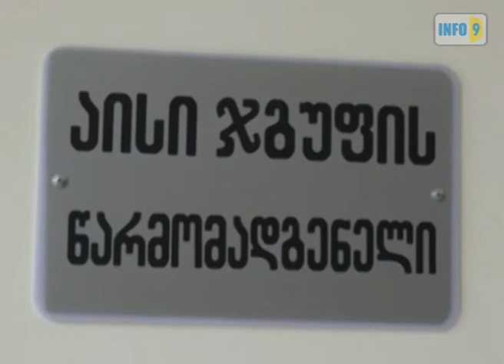ჯარისკაცის სიკვდილის მიზეზი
ოფიციალური ინფორმაციით, ჯარისკაცი  გულ-სისხლძარღვთა მწვავე უკმარისობით გარდაიცვალა.